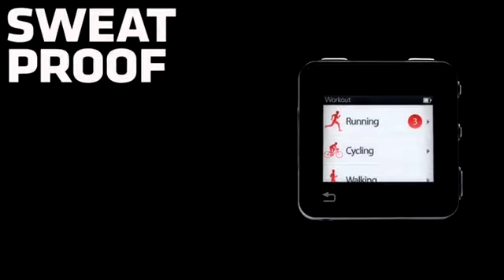MOTOACTV 8 GB GPS Fitness Tracker and Music Player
You're hardcore. You get up early to get in an hour of workout time. You bike to work. You actually run your errands. Your friends are slightly afraid of you.